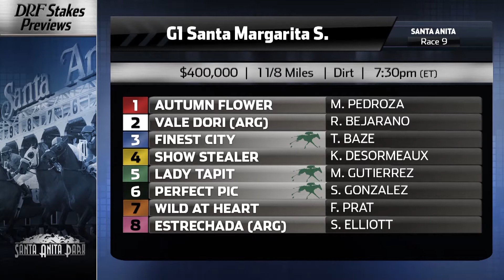Santa Margarita Stakes Preview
Here's Dan Illman and Matt Bernier with the preview of the Santa Margarita Stakes from Santa Anita on DRFTV.